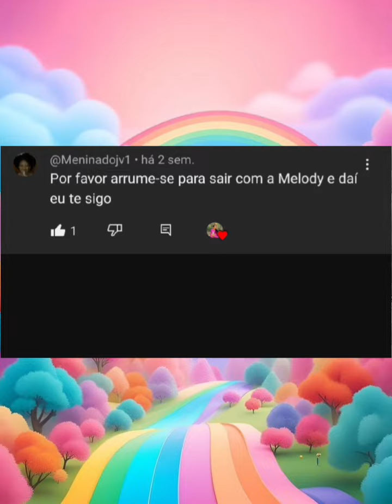arrume-se para viajar com a melody